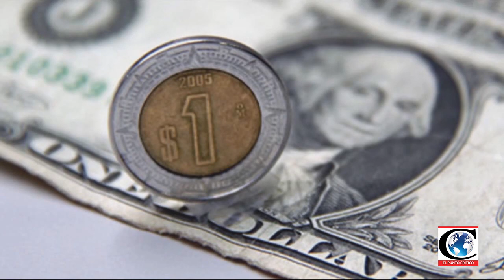"Casos de prostitución en MetroCDMX". Entrevista con Jorge Gaviño, Dir. Metro